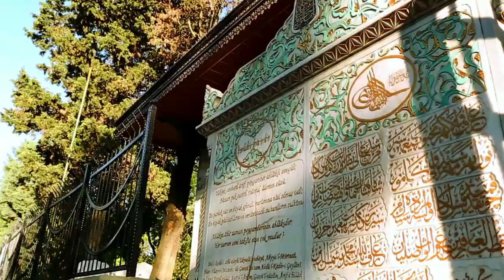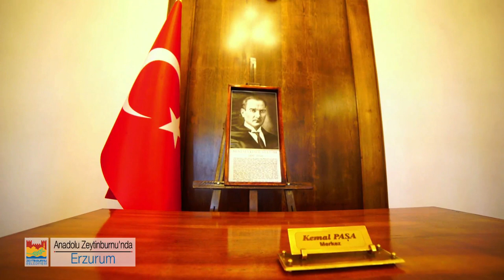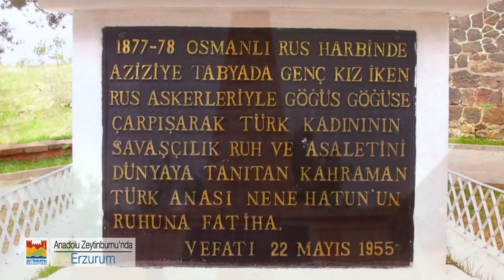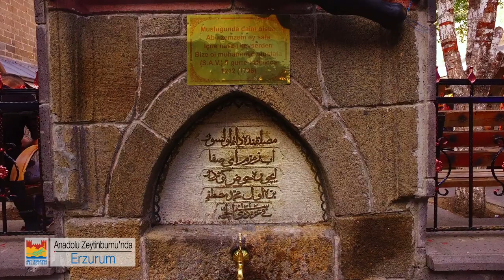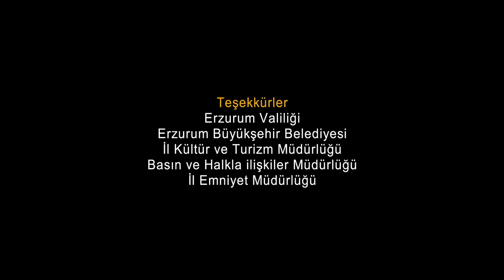Erzurum Belgeseli (Benimmemleketim)